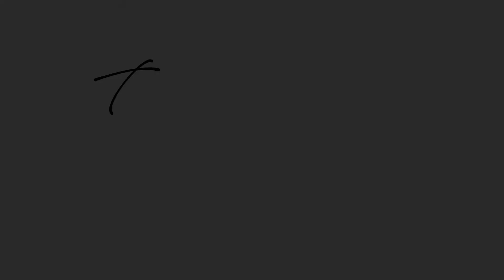Abstract Ice Cream Painting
MUSIC